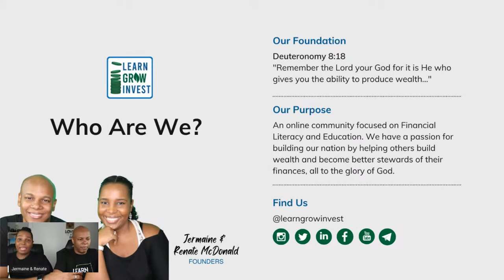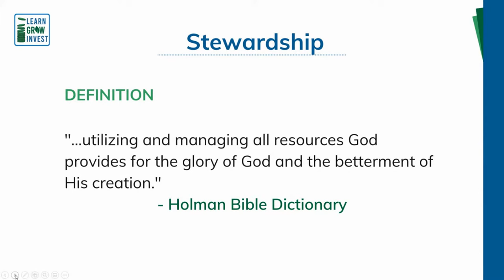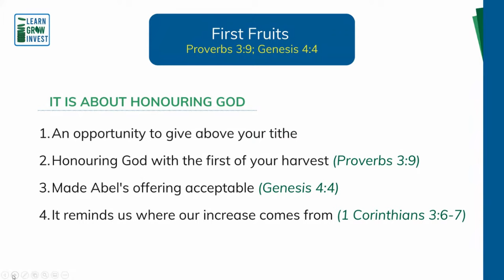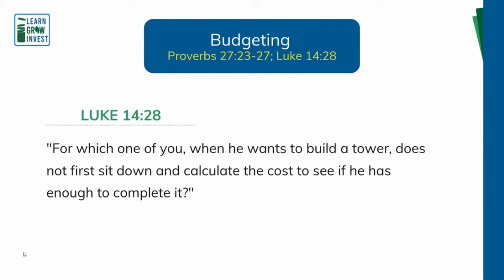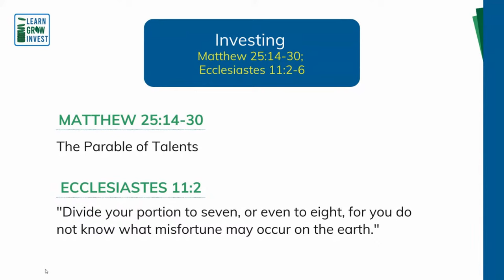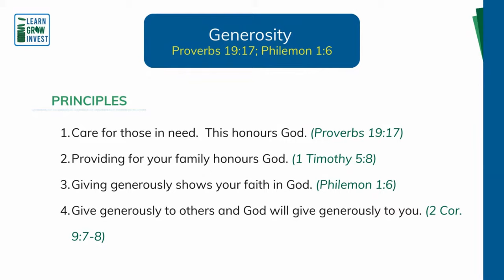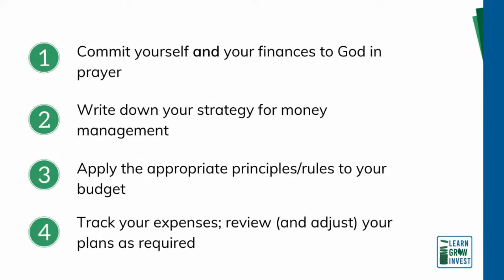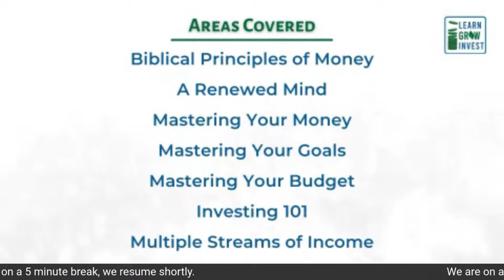What the Bible Says about Money, Investing, Debt and More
In this video we look at what the bible says about money, investing, debt, tithing and more. This is a free class meant to empower those seeking to use the word of God to guide their use and management of money.

Video Chapters:
00:00:00 Welcome, Prayer and Introduction of the Community
00:06:30 Introduction of the Topic
00:14:00 Stewardship
00:19:50 Tithing and First Fruits
00:26:57 Dealing with Debt
00:34:03 Budgeting
00:44:35 Investing
00:52:25 Generosity
01:06:00 Putting It Together
01:17:10 Meet the Founders and Intro to GROW Group Coaching Programme
01:21:10 Questions and Answers

The Learn Grow Invest Club is a community for investors to Learn, Grow and Invest. We provide financial literacy and education for all, anchored by the word of God. We believe what Deuteronomy 8:18 says "Remember the Lord your God, for it is He who gives you the ability to produce wealth."

Let's all Learn, Grow and Invest together.